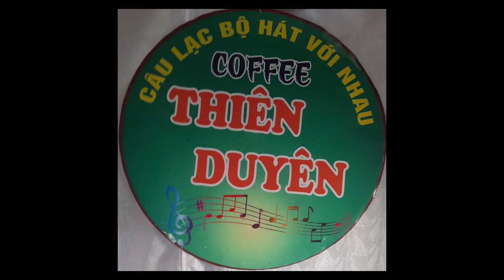Thành Phố Buồn- t giả: Lam Phương- tr bày: Tám Dung & Thanh Hậu